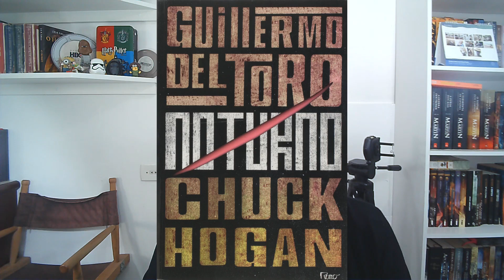MORBIUS:ESSE VÍDEO NÃO É PRA FÃ!O FILME FOI MASSACRADO PELO POVO!É TÃO RUIM ASSIM?Vale a pena?HBOMax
Oiiii pessoas! Hj eu vou comentar o filme MORBIUS da Sony e Marvel que agora você encontra na HBOMax. O filme foi massacrado pela crítica e os fãs! E aí  é tão ruim assim mesmo! Vale a pena assistir?